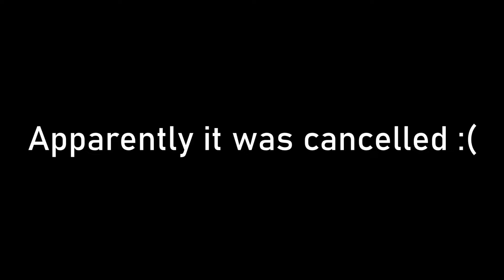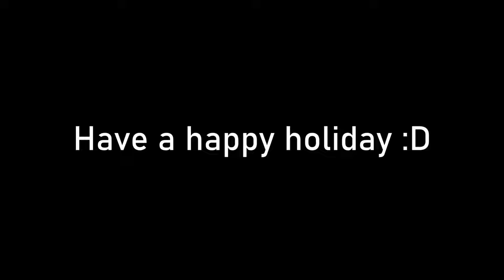Dead Rising 4 Gameplay Walkthrough (Part 3) Evolved Zombies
Happy Holiday! Every year I'll play something related to Christmas so I hope you'll enjoy this series even though it'll take years to finish.

In September 2021, Frank West, a former photojournalist now working as a college professor, is approached by, Vicky Chu, who convinces him to help her investigate a military compound, situated on the outskirts of Willamette, the site of the first zombie outbreak. Once inside, they find out the compound is being used for zombie research, but are discovered and forced to flee, with Frank labelled a fugitive after he is falsely accused by the government.